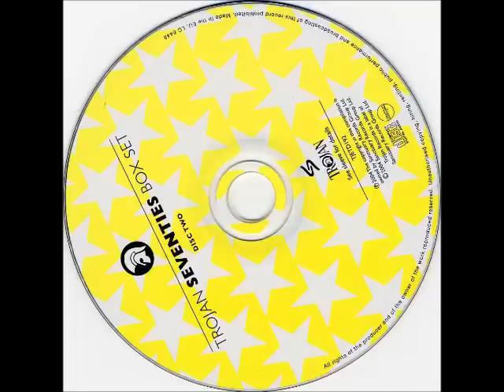Little Roy - Make It With You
From trojan seventies box set. much luv!